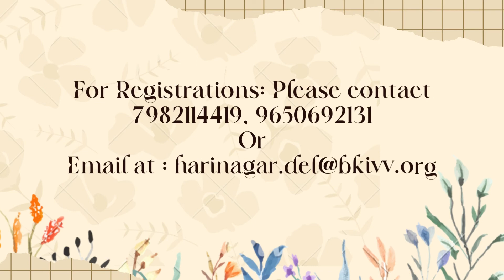Educators’ Conference | Promo | SPIRITUAL EDUCATION FOR REAL FREEDOM. Sat, 12th NOV 2022.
Educators’ Conference. SPIRITUAL EDUCATION FOR REAL FREEDOM. Sat, 12th NOV 2022.